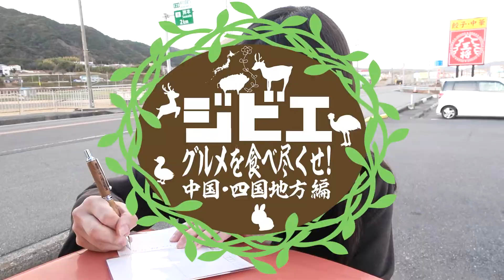【ジビエ旅】シカ肉解体加工処理施設に初潜入！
[新型コロナウイルス感染症対策について]
今回のロケ撮影に際しまして、新型コロナウイルス感染症予防対策を徹底し撮影しております。
・当日各自、自宅、ホテル等にての検温
・撮影前(非接触型検温/マスク着用/手指の消毒)
・撮影時(車内の換気及び消毒/マスクの着用/手指の消毒)
・お店入店時(非接触型検温/マスク着用/手指の消毒)
・うがい手洗いの徹底
・３密の回避
・触れる小物等については、撮影毎に消毒

今回撮影協力頂いたお店の各種リンクはこちら！

■農業法人 淡路アグリファーム株式会社 HP

柊みずほです★
このチャンネルは『火、木、土、日』の20時に更新予定です♪
私に食べて欲しい食べ物があればどしどしコメント下さい♥

■手紙やプレゼントの宛先はこちら
〒106-0047 東京都港区南麻布5-10-32
　麻布広尾ナショナルコート101
「株式会社ARreA みずほ」宛